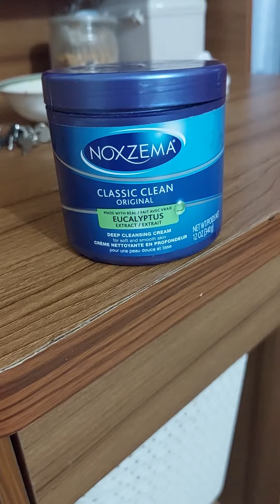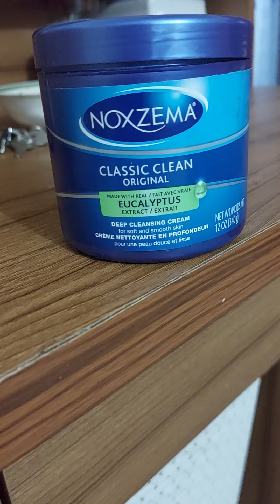World best cream for acne and pimples// how to remove acne scars and pimples with in 2 days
Daily vlog,about cream information, knowledge, daily lifestyle video,this video for oily skin types of video.this cream can get free from acne